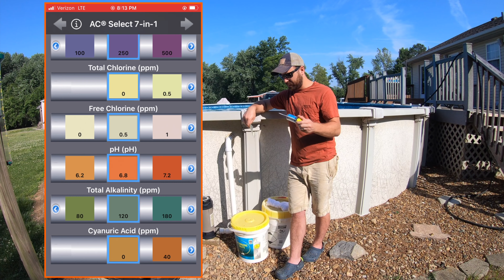Top Pool Tips & Tricks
After 6 years of owning a pool, these are my top tips for keeping it clean and saving some money!

Pool filter socks
Pool Directional Jet Fitting
AquaCheck Test Strips